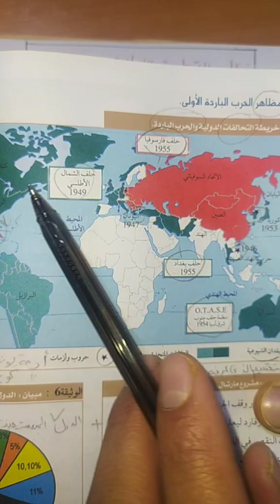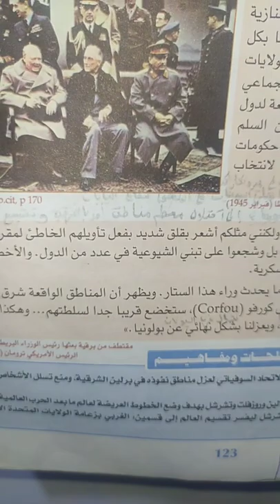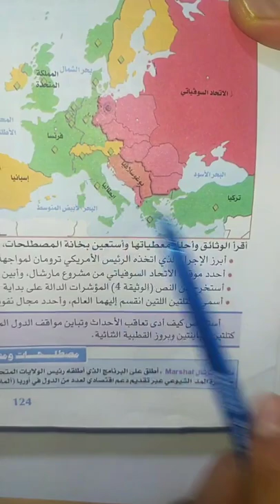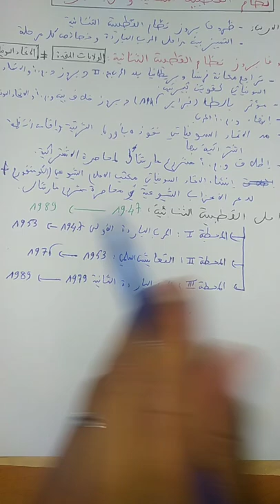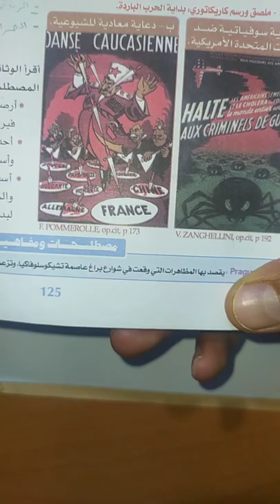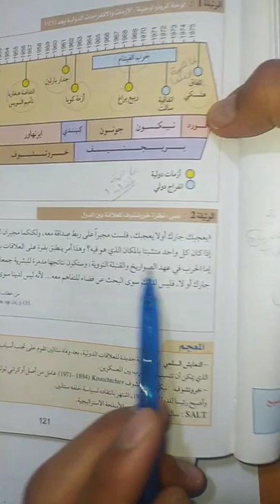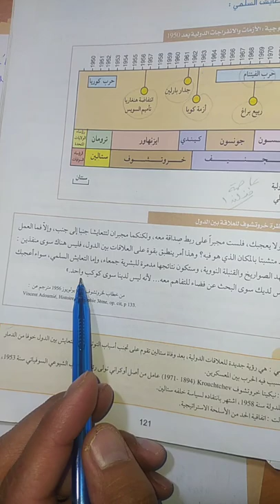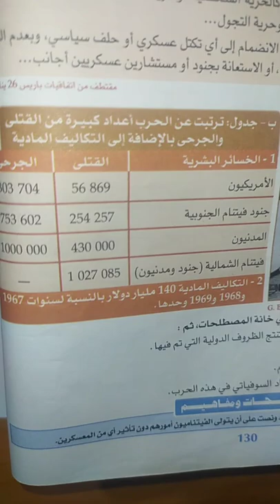لايف : شرح مفصل لدرس نظام القطبية الثنائية والحرب الباردة